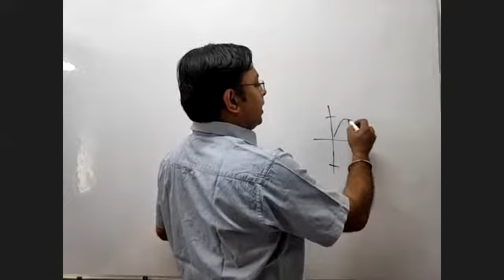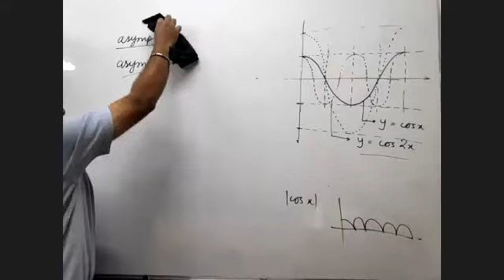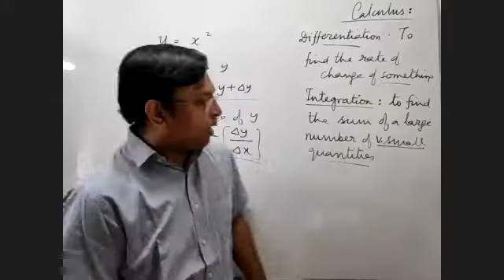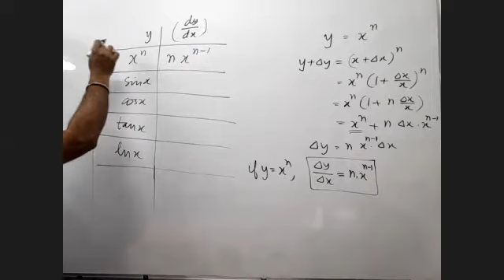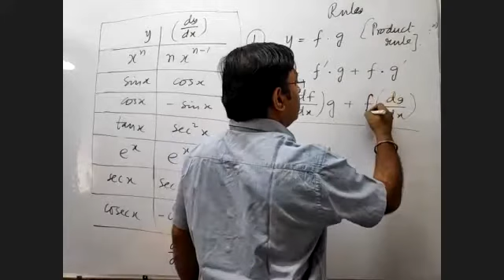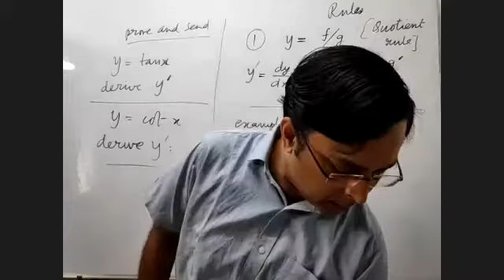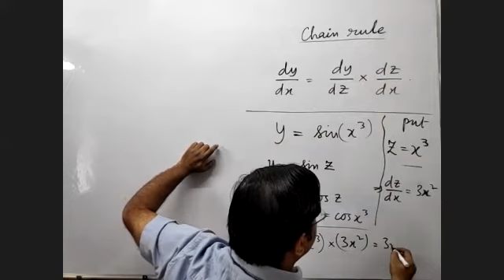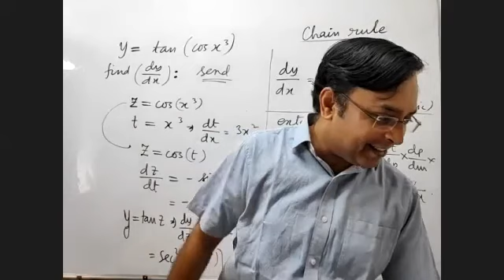28/04/21 11th Physics (B) : Math Tools : Differentiation : Product, Quotient and Chain Rule